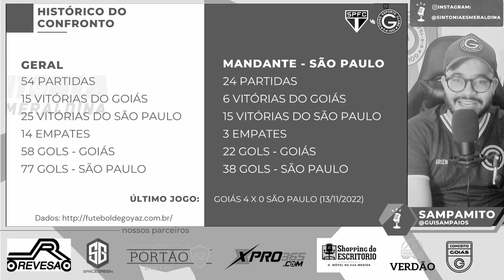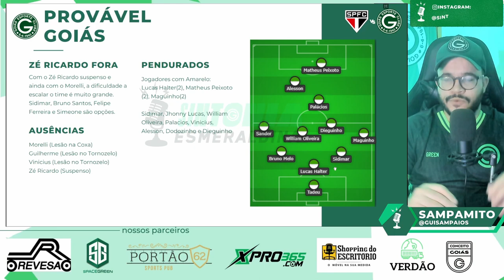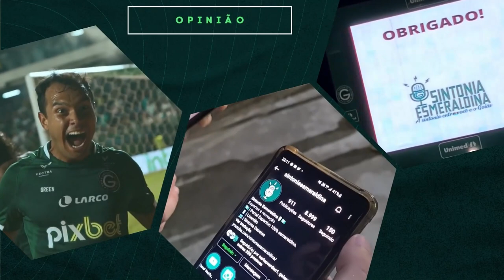✅JOGO DÍFICIL! GOIÁS ENCARA O SÃO PAULO BUSCANDO A VITÓRIA FORA DE CASA! PRÉ JOGO SÃO PAULO X GOIÁS